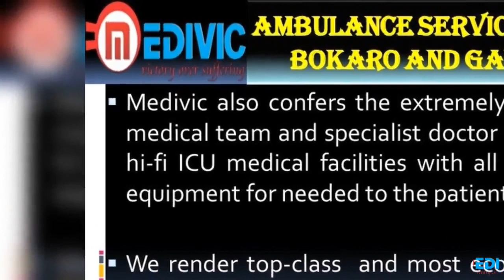Get Complete Shifting Solution by Medivic Ambulance Service in Bokaro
Medivic provides 24*7 hours emergency Road Ambulance Service in Bokaro with our widespread specialist and expertise to help you establish which service would be best for the patient's definite medical needs, including arranging for a profitable commercial stretcher for the patient if suitable. No matter which service you need, our responsive and well-informed coordinators will arrangement and manage every feature of the transportation process.